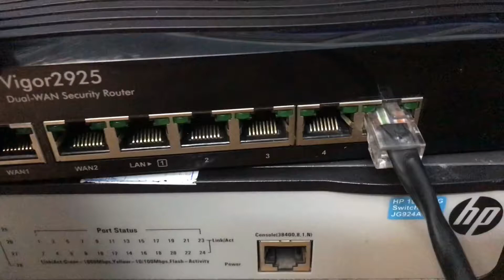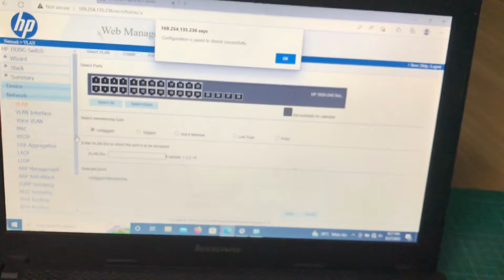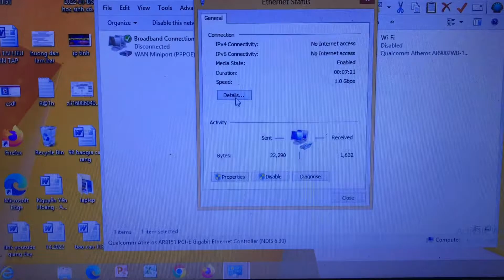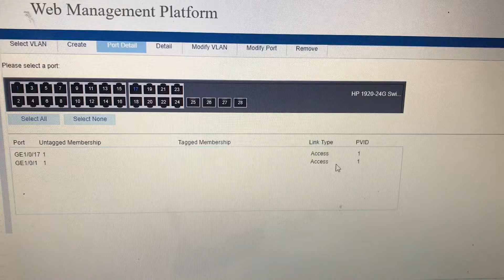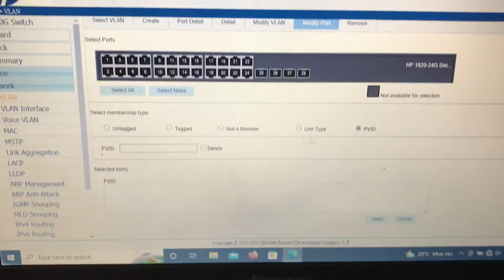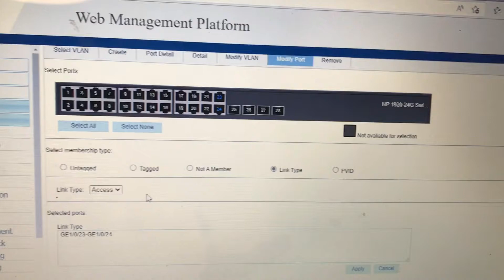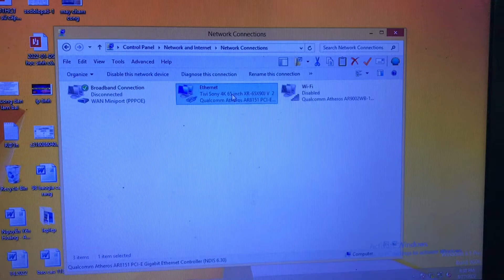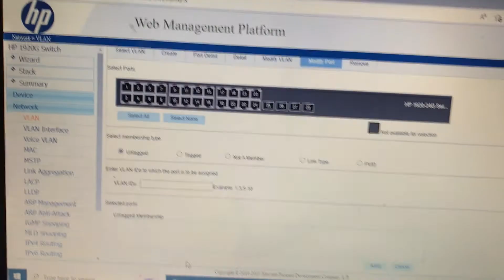Multiple LAN Subnets with Tag Based VLAN- Switch HP 1920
Cấu hình VLAN, Trunk port Switch HP 1920.